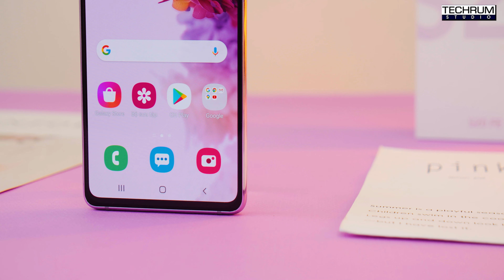Mở hộp S20 FE: nhiều lựa chọn màu sắc, nhiều phong cách cho bạn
S20 FE là một sự lựa chọn tươi trẻ và đầy sức sống cho lựa chọn về một chiếc điện thoại cao cấp của Samsung. Vẫn là một chiếc máy dòng S nhưng với nhiều sự lựa chọn màu sắc đầy hấp dẫn là một cách tiếp cận mới của thương hiệu Hàn Quốc với người dùng trẻ, nhất là với việc chiếc S20 FE được “lăng xê” của nhóm nhạc thần tượng toàn cầu “BTS”. Cùng TECHRUM mở hộp và có những cảm nhận nhanh về những màu sắc độc đáo trên chiếc S20 FE nhé.